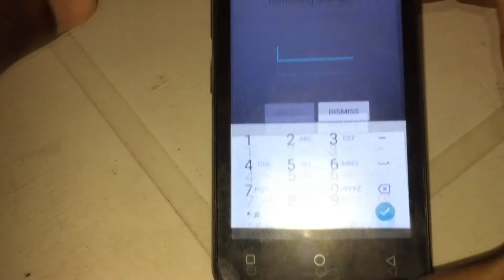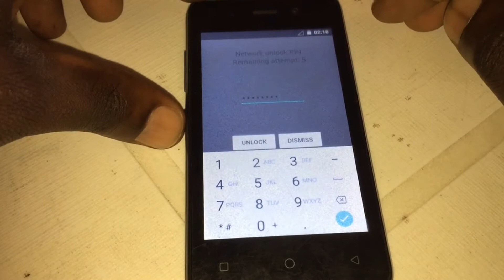Tecno SA2S (Pop 2 Mini)Network Unlock By Imei -Vado Tech-All Tecno Unlock Sim Lock By Imei Available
Clique neste link abaixo e esteja por dentro e nao perde as novas  novidades do canal

Desbloqueio  de Rede
.Remotamente
.Desbloquei por IMEI
.Desbloqueio  de Padrão,pin,password

Preço/Price
300mts/4$

=Pagamento:
Conta Movel e Mpeza
E-mola
Banco BIM
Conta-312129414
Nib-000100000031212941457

Para fazer o desbloqueio do seu aparelho contact
Manda nos Imei e Valor do Pagamento e Mandamos o Códico para Desbloqueio

Este canal ajuda pessoas que necessita de de uns tutoriais sobre a tecnologia.